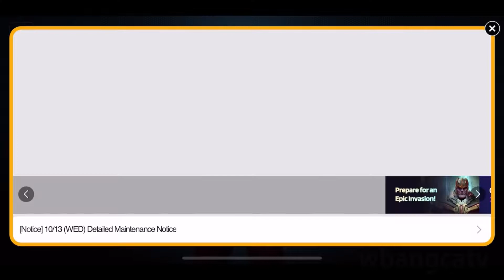Marvel Future Revolution - Alternate RED THANOS - The Mad Titan Event